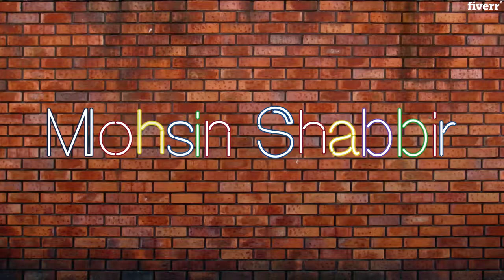Make youtube intro and outro video - Best Intros & Outros service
Link to this gig:
Make youtube intro and outro video Special discount
Best cheap Intros & Outros Service
Hey there! If you are Looking for a YouTube intro or outro video?
Then this is the right place.
I will make a professional intro or outro video for youtube or any other platform according to your requirements.
You can use it for:You Tube ChannelBranding, Special EventsMarketing CampaignsPromo videoBusiness VideoWebsite Intros,Etc.Order Requirements:
Logo or Text
Website URL or short tagline (optional)Thank You!!!

MP4,MOV